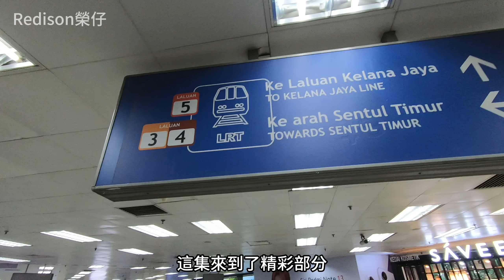震惊！印度人在吉隆坡的惊人数量！暴走繁華都市與挑戰一米長印度餅！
馬來之旅2